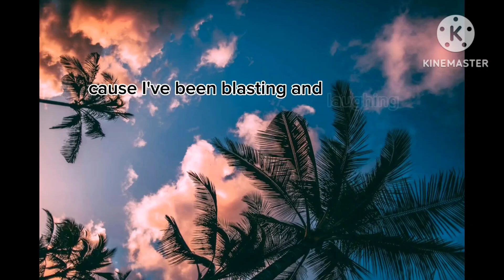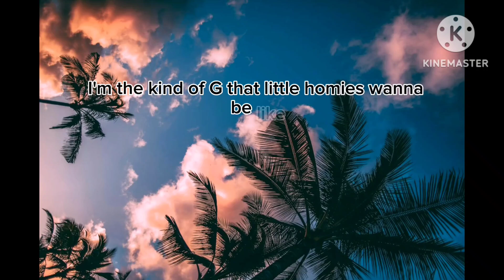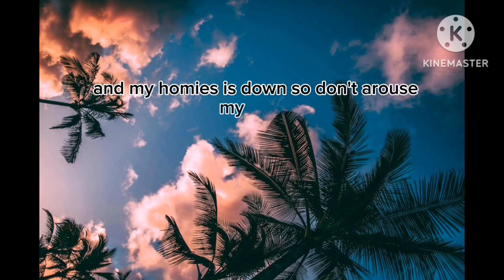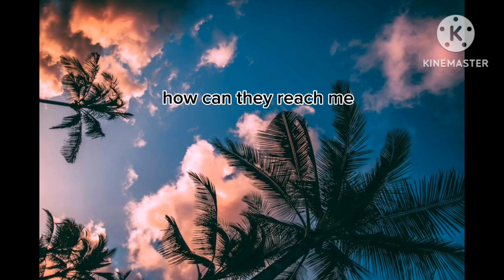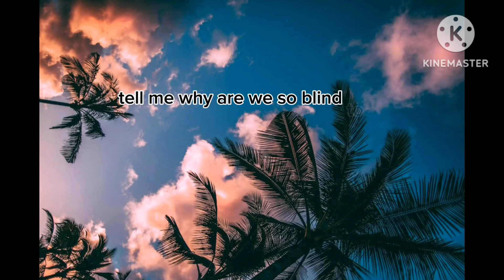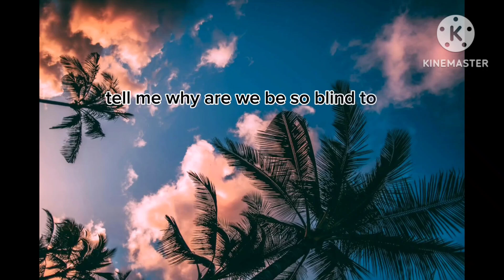Coolio - Gangsta's Paradise (Lyrics) ft. L.V. Song Reverb +slowed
Your Favourite all background music Will Be Here, (Copyright freel. so keep going supporting

sir

ncs music

disfigure blank

ncs song

sky high

music ncs

ncs blank

rain sound

alan walker

allahu akbar

blank disfigure

invincible music

música ncs

ncs sky high

background musics

billie jean slow

blank ncs

bulletproof la roux lyrics

chance neffex

children's choir

creatures of sonaria animation...

different heaven

disfigure blank remix

electro ncs

electronic mix

elektronomia nightcore

english songs

galaxy 11 full movie

gangster's paradise

happy meal

heroes tonight

lost sky ncs

meme sounds

mha opening season 6

untouchable aespa

we are kisma